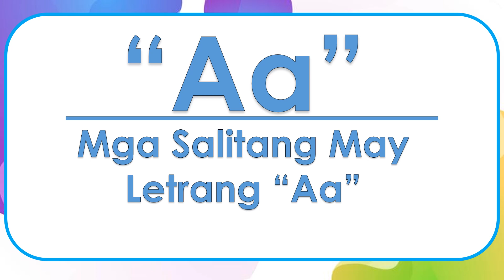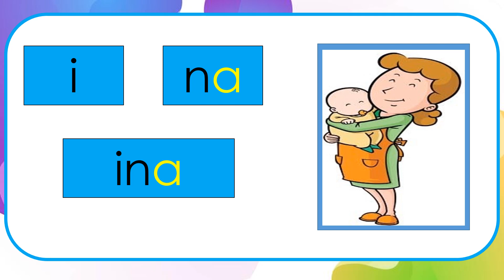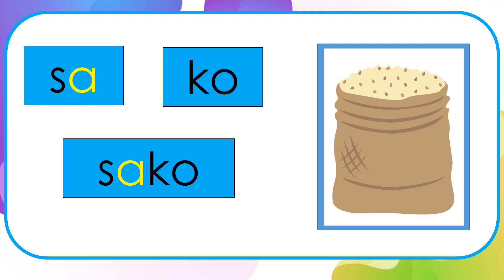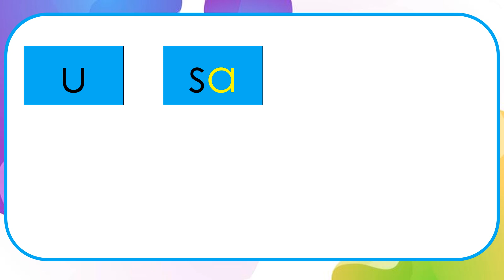Pagpapantig Aa - Mga Salitang May Aa